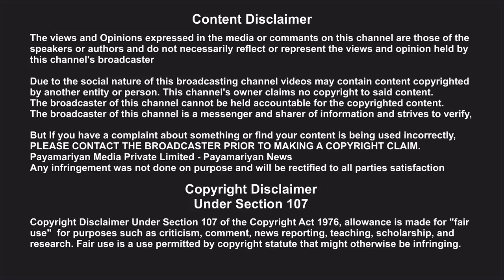Desam திராவிடமே உண்மையான தமிழ்தேசியம் போலிகளுக்கு சுப.வீரபாண்டியன் பதிலடி